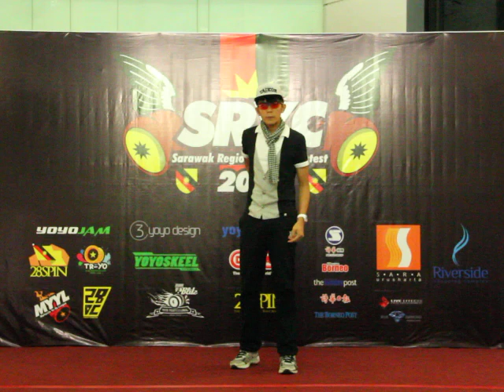Sarawak Regional YoYo Contest 2013 Stanley(Terengganu) 2A 2nd Final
This is the recent Sarawak Regional YoYo Contest 2013 that was held at Riverside Shopping Complex on the 20th - 21st April 2013 in Kuching